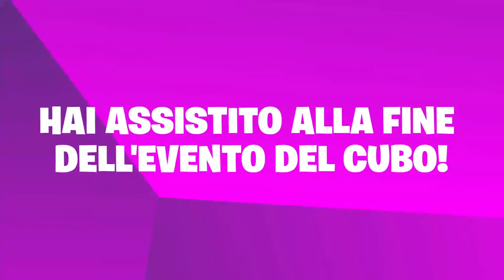La mia Stagione 6 su Fortnite ITA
Video gentilmente offerto da Epic Games.

GTTWARTHOMAS46

Chiedo piccole donazioni sul canale per supportarlo comprando nuove attrezzature o nuovi giochi, i soldi ricavati saranno interamente gestiti per il canale! Grazie a tutti!